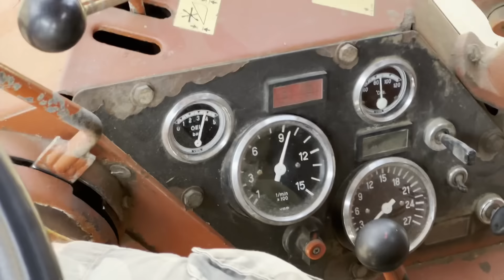Trebbiatura con presenza di erba!! Consigli e registrazioni 😉